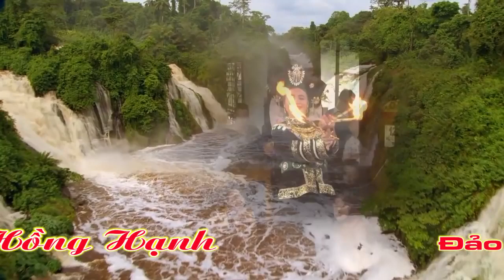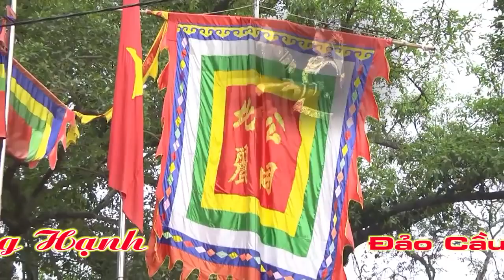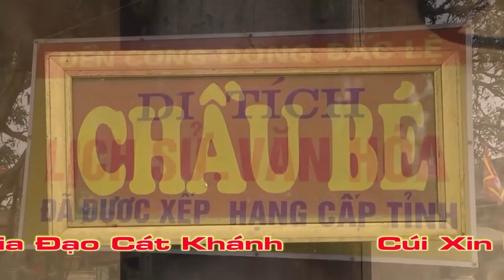Đốt Cháy Trai Tim Ngay Từ Giọng Ca Đầu Tiên Hát Văn Hoàng Điệp & Hoài Thanh Cặp Đôi Ăn ý Nhất 2019